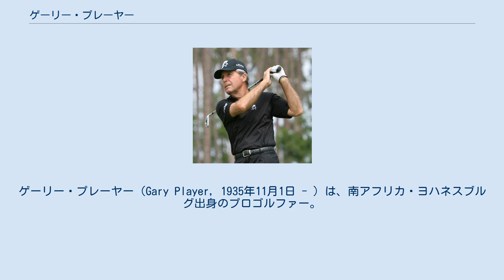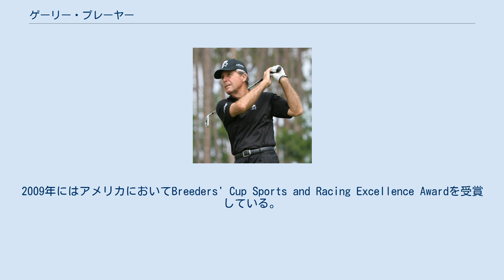ゲーリー・プレーヤー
ゲーリー・プレーヤー（Gary Player, 1935年11月1日 - ）は、南アフリカ・ヨハネスブルグ出身のプロゴルファー。
メジャー大会通算9勝を挙げ、男子ゴルフ史上3人目の「キャリア・グランドスラム」達成者となった。
「南アの黒豹」と呼ばれる。
アフリカから登場した最初の本格的なプロゴルファーとして活躍してきた、ゴルフ界を代表する偉人の1人である。
 ゲーリー・プレーヤーは父親が金鉱掘りの仕事に従事していたことから、経済的には恵まれた家庭に育ったが、8歳の時に母親を亡くしている。
14歳からゴルフを始め、1953年に18歳でプロ入り。
それまで、ゴルフ界は大半がアメリカやイギリスの選手たちで占められていたため、プレーヤーはアフリカ出身のゴルファーの開拓者となり、故国の南アフリカやオーストラリアなど世界各国のツアーを回り始めた。
 彼のゴルフツアー優勝記録は、1956年から始まる。
1957年からアメリカPGAツアーにも参戦を開始する。
1959年の全英オープンでメジャー大会初優勝を達成。
マスターズ・トーナメントは1961年、全米プロゴルフ選手権は1962年に初優勝を果たし、ついに1965年の全米オープンでメジャー大会4冠獲得を成し遂げる。
こうしてプレーヤーは、ジーン・サラゼン、ベン・ホーガンに続くゴルフ史上3人目の「キャリア・グランドスラム」達成者となった。
すぐ翌年の1966年に、ジャック・ニクラスが続いてキャリア・グランドスラムを達成した。
 1974年に世界ゴルフ殿堂が設立され、プレーヤーは直ちに殿堂入りを果たす。
彼のメジャー大会優勝記録は、1978年のマスターズまで続き、総計「9勝」となった。
通算9勝は、ベン・ホーガンと並ぶ歴代4位タイ記録である。
PGAのレギュラー・ツアーでは総計「24勝」を挙げたが、1978年にマスターズを含む年間3勝を記録したのが最後になった。
国際試合の勝利を含めると、プレーヤーの優勝回数は100勝を上回る。
PGAの「チャンピオンズツアー」（50歳以上の選手を対象にしたツアー）でも通算19勝を挙げた。
 最近はプレジデンツカップで国際選抜チームの監督（2003年、2005年）を務めるなど、今なおプロゴルフ界の重鎮として多大な尊敬を集めている。
プレーヤーの故国南アフリカからも、アーニー・エルスやレティーフ・グーセンなどの後輩選手たちが世界トップクラスの名選手として活躍している。
 太字はメジャー大会 南アフリカツアー (現サンシャインツアー) 計73勝 豪PGA 計18勝: その他 その他計25勝を挙げている: 太字はメジャー大会。
 全英シニアオープンは当時チャンピオンズツアーの大会に組めていない。
 1964年から競走馬の生産に取り組んでいる。
1974年、北ケープ州にある牧場を取得。
2003年時点では110頭の繁殖牝馬と6頭の種牡馬を所有していた。
2009年にはアメリカにおいてBreeders' Cup Sports and Racing Excellence Awardを受賞している。